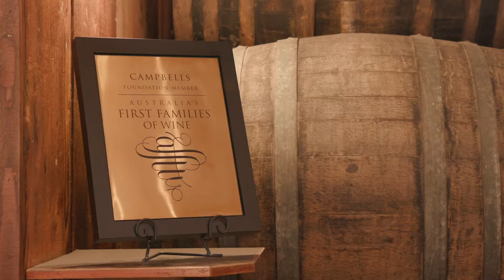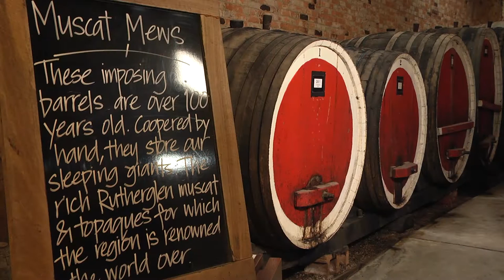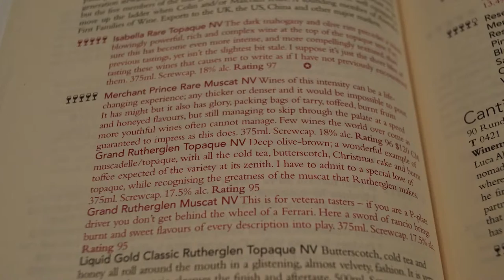The Halliday Cellar Door - Colin Campbell (Campbells Wines) Interview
During episode one of the new season of The Halliday Cellar Door, Sally caught up with 4th Generation Winemaker, Colin Campbell, of Campbells Wines in Rutherglen.

Host Sally Stanton (Sydney Weekender, Saturday Morning Disney) travels Australia in search of some of the country's most historic and well loved wineries guided by legendary wine expert James Halliday and his best selling wine rating publication the Halliday Wine Companion.

In series two, Sally visits all twelve of the Australia's First Families of Wine, with legendary favourites Yalumba, De Bortoli, Brown Brothers, Tyrrell's and a whole lot more. Sally visits some well-loved wine regions like the Yarra Valley, Barossa and Clare Valley, McLaren Vale, Hunter Valley and Margaret River amongst others.

And to catch up on James Halliday's Wine Companion ratings